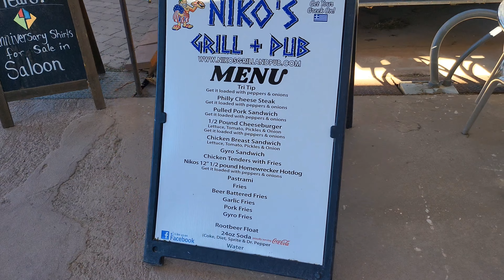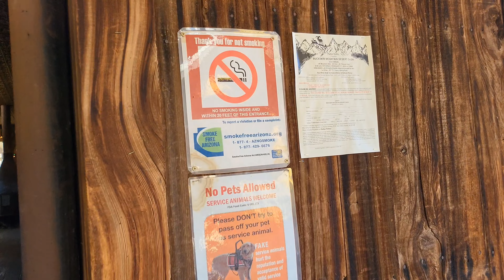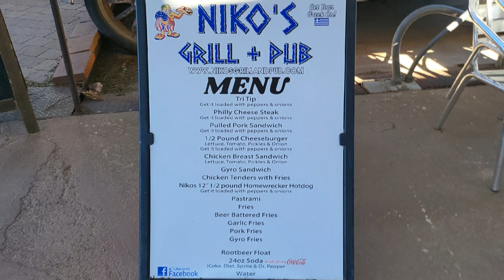Off-grid Desert Bar, Nellie E. Saloon of Arizona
This was a Q24 event we joined in Parker, Arizona in January of 2024. Nellie E Saloon Desert bar is a completely off grid restaurant & bar in the middle of the Desert mountains of Parker, Arizona.